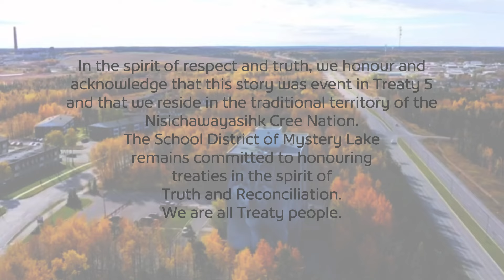3 on 3 Intramural Boys Basketball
Team Diversity vs. Team Paterson